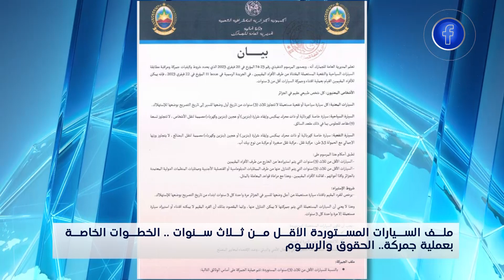ملف السيارات المستوردة الأقل من ثلاث سنوات ..الخطوات الخاصة بعملية جمركة الحقوق و الرسوم